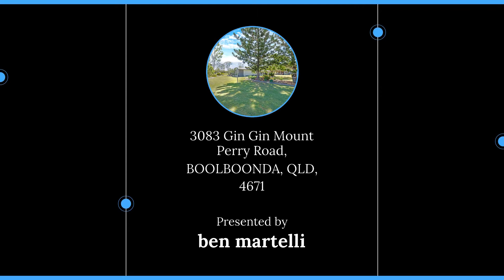3083 Gin Gin Mount Perry Road, BOOLBOONDA QLD, 4671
🔔 For Sale - Fully Renovated Country Delight!